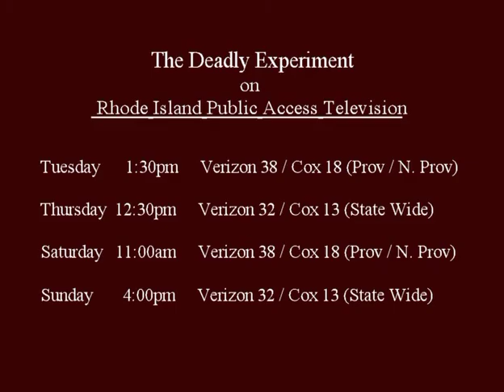The Deadly Experiment: 70 Years of Terror, The Fig Tree